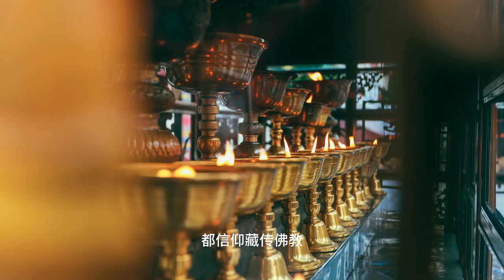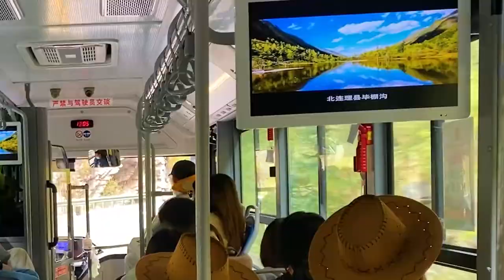【五一国庆川西自驾保姆及攻略】内附旅游精准路线~少走岔路不迷路，玩转川西跟我来~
三日自驾川西小环线精准路线，从成都-康定-折多山-新都桥-八美墨石公园-丹巴小金县-四姑娘山。含天气风景，好玩有趣景点和美照参考，一起在公路旅行中寻找欢乐时光，小众自驾旅行此生必去的一条线~